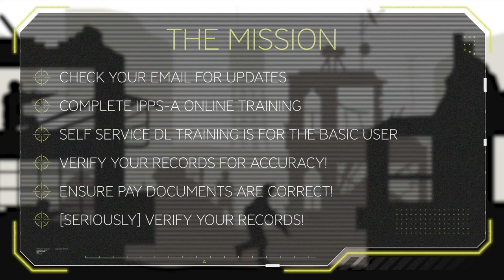IPPS-A What Now??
D-120: Maryland Army National Guard

The Integrated Personnel and Pay System - Army (IPPS-A) is the Army's future online Human Resources (HR) solution to provide integrated HR capabilities across all Army Components.